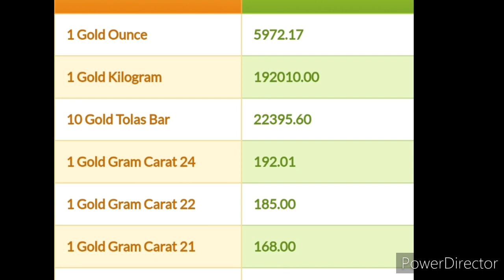Saudi riyal rate today 03.03.2020***